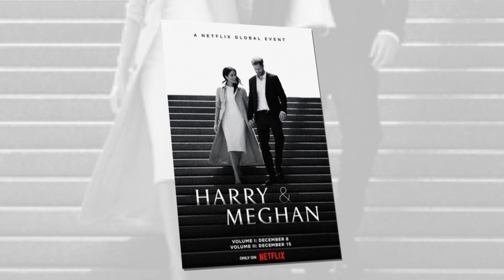Meg Sob As Netflix Takes Down Her Poster+ Replaced It With Eddie Murphy Beverly Hills Cop Poster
Netflix took the bold step of removing Meghan Markle's poster for the upcoming film, Beverly Hills Cop Axel Foley and replacing it with the original Eddie Murphy poster from the 1984 classic. The streaming giant also issued a statement warning about its relationship with the Duchess of Sussex, who is said to have requested a role in the film. According to the Daily Mail, Markel approached Murphy, the star and producer of the film, and asked him to cast her as his daughter and co-star. Markle stated that she is a huge fan of the series and that she has the acting skills and charisma to play the role. She also said that she wants to return to Hollywood and revive her career after leaving the royal family. However, Murphy was not impressed with Markle's request and turned down her offer. He told her that he had cast Taylor Page as his daughter and that he did not want to work with her. He also said that he did not appreciate her using her royal status to get a role in his film and that he did not trust her motives.